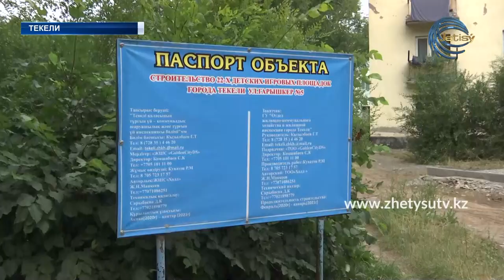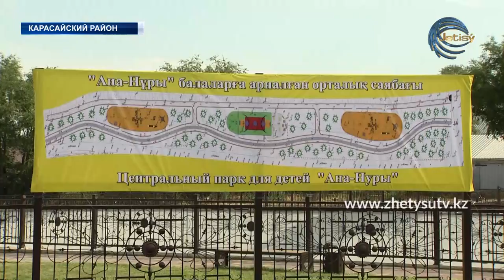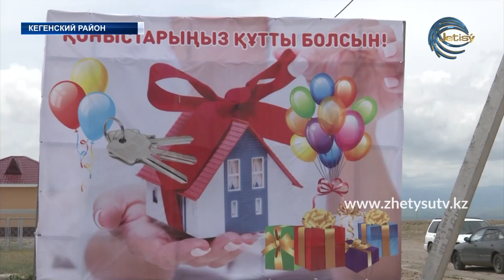С ДНЕМ РОЖДЕНИЯ, СТОЛИЦА! (специальный выпуск) 06.07.20